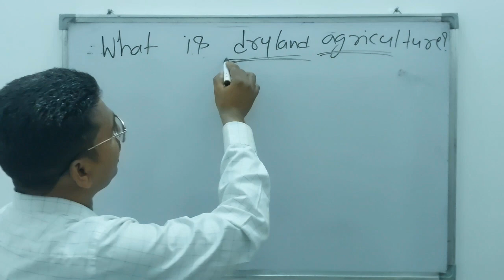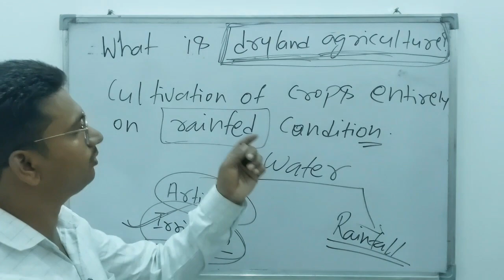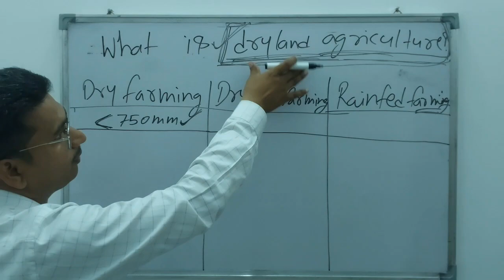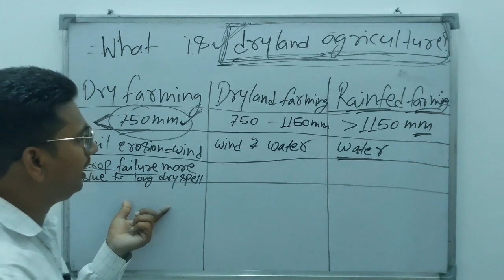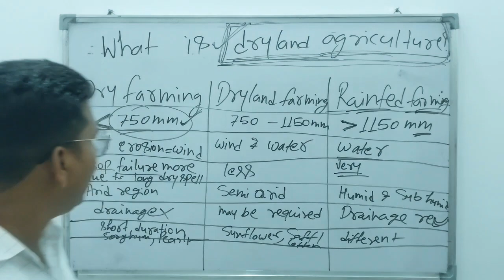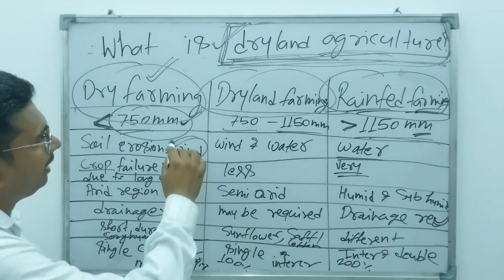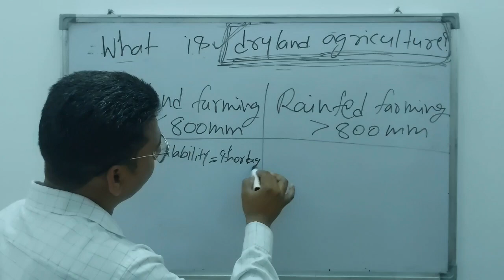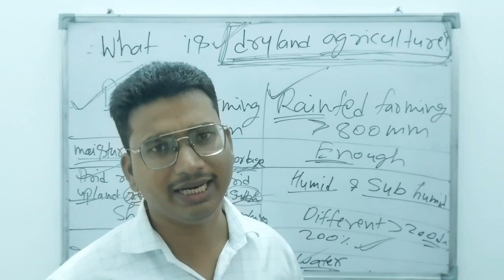General Agriculture: Part - 15 || Arun Katyayan | Nem Raj Sunda: Important for AFO, AAO, ADO, FCI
This video will be helpful for all agricultural competitive exams (ASRB NET/UPCATET/SRF/JRF), NEET preparation, B.Sc., M.Sc. and Ph.D. extrance examinations and the students that studying in High school, Intermediate, Graduation, Post graduation and Ph.D. in various disciplines of Pure science, Applied science, agricultural science etc.

Here you will get the videos related to

*Biology (Botany and Zoology)
*Biotechnology (Genetic engineering,  Plant tissue culture,  marker assisted selection)
*Statistics
*Mathematics
*English etc.
In Genetics and Plant Breeding
We are providing you the complete package of the subject which includes
Principles of genetics
Fundamentals of plant breeding
Principles of plant breeding
Quantitative genetics
Molecular genetics
Classical genetics
Genomics
Marker assisted selection
Genetic engineering
Plant tissue culture
Cytogenetics
Bioinformatics etc.